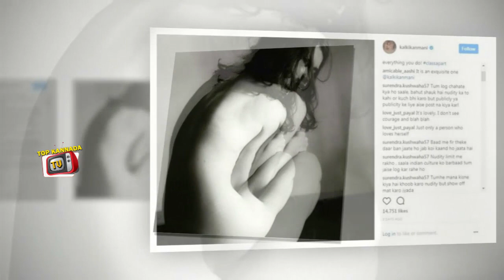ನಗ್ನ ಫೋಟೋಗಳನ್ನು ಸಾಮಾಜಿಕ ಜಾಲತಾಣದಲ್ಲಿಟ್ಟ ನಟಿ | Top Kannada TV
Watch ನಗ್ನ ಫೋಟೋಗಳನ್ನು ಸಾಮಾಜಿಕ ಜಾಲತಾಣದಲ್ಲಿಟ್ಟ ನಟಿ | Top Kannada TV